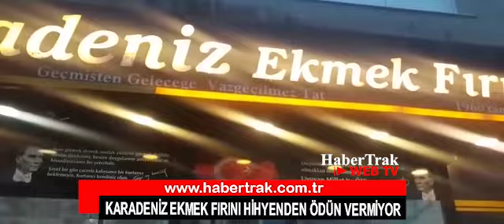Hijyenden ödün vermiyorlar